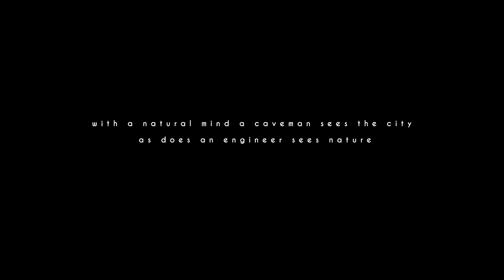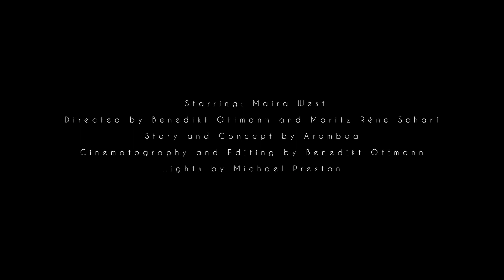ARAMBOA - NATURAL MIND FEAT. AENNA (OFFICIAL VIDEO)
Feat. AENNA alias Anna Buchegger
Video starring: Maira West
Directed by Benedikt Ottmann and Moritz Réne Scharf
Story and Concept by Aramboa
Cinematography and Editing by Benedikt Ottmann
Lights by Michael Preston